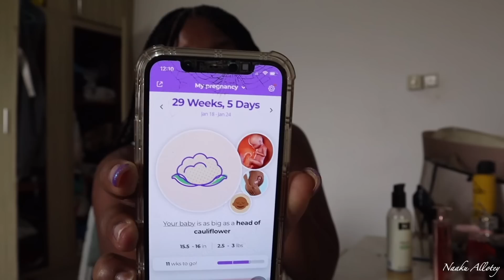LIFE LATELY : Travel Prep, Pregnancy Update, Brunch in Accra || ACCRA LIVING || NAAKU ALLOTEY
Hi luvs, I’m back with another vlog; life update vlog which includes my travel prep, pregnancy update, brunch in Accra with my sister and friends. I take through my life living in Accra, Ghana; My Accra Living Vlog

I share with you what I got up to during various days of the week living in Accra; travel prep for my babymoon, pregnancy update, preparation for my gender reveal and having brunch in Accra with my sister and friends.

In this video, I share with you places to eat in Accra as well as restaurants in Accra; Rose Garden which is one of the top restaurants in Ghana.

This is a Ghana Vlog by a Ghanaian living in Ghana. Accra Vlog by a Ghanaian lifestyle content creator sharing the life of a pilot wife.